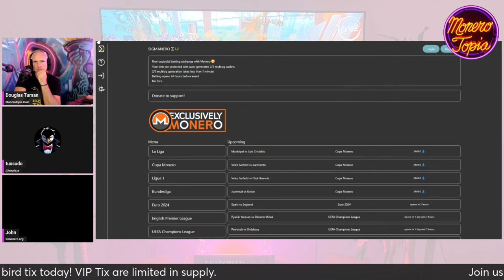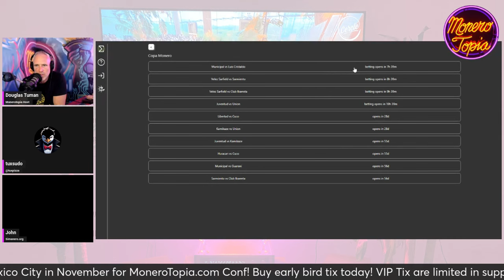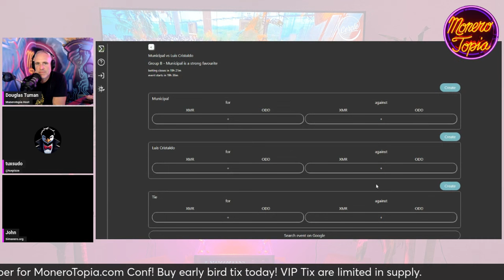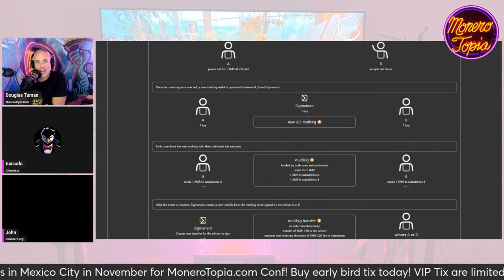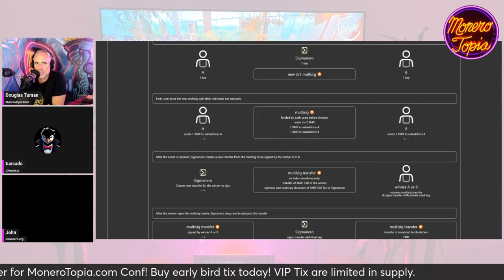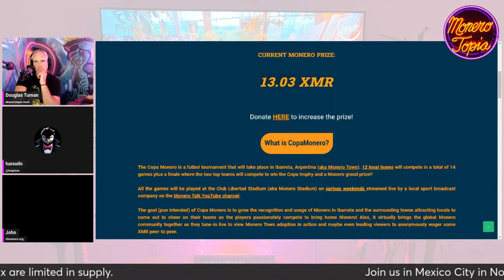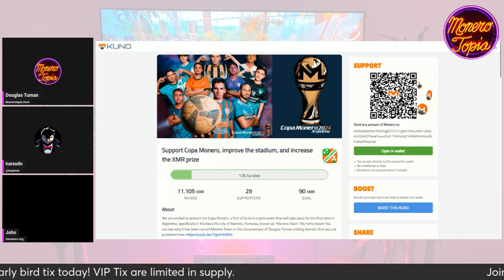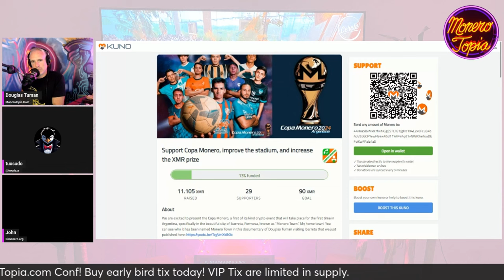P2P betting using Sigmanero w/ sigmanero.org 07/13/24 (GUEST EPI 174)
P2P betting using Sigmanero w/ sigmanero.org - MoneroTopia Guest Segment Epi 174 - Jul 13th, 2024

47e6GvjL4in5Zy5vVHMb9PQtGXQAcFvWSCQn2fuwDYZoZRk3oFjefr51WBNDGG9EjF1YDavg7pwGDFSAVWC5K42CBcLLv5U